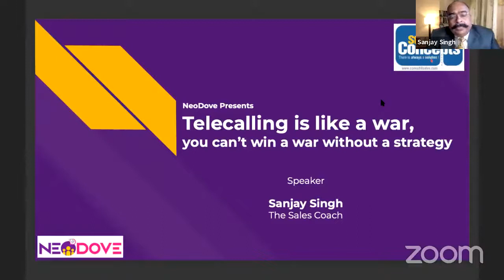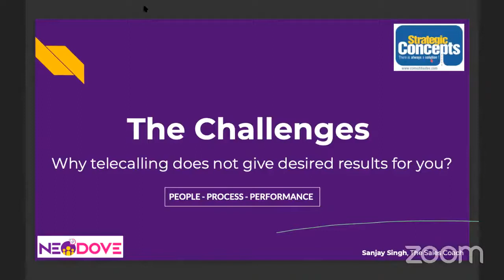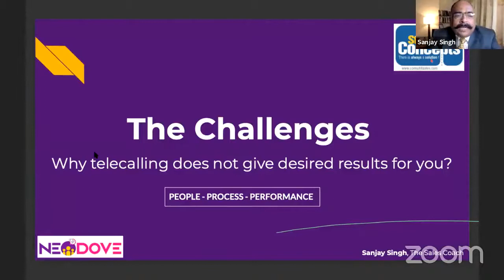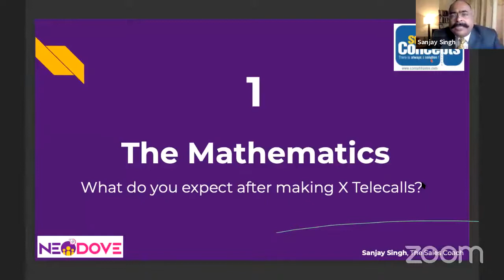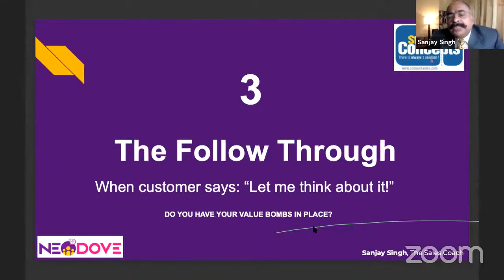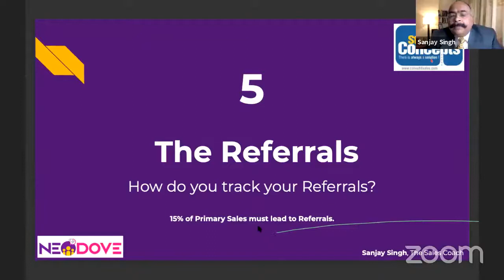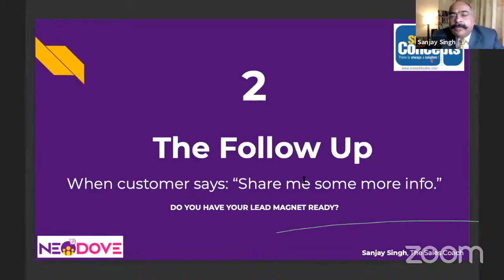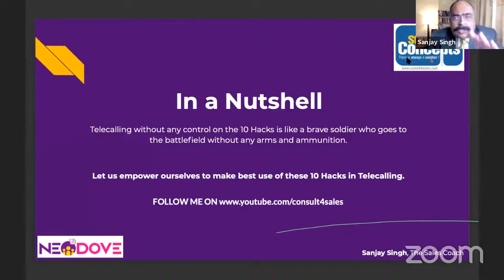[Webinar] Telecalling Is Like A War, You Can't Win A War Without A Strategy | NeoDove